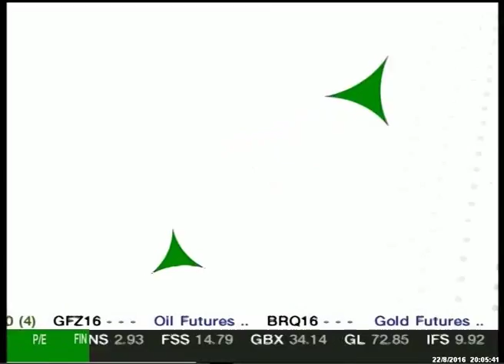รายการ Moneybiz_วันที่ 22 สิงหาคม 2559 (เบรก1)